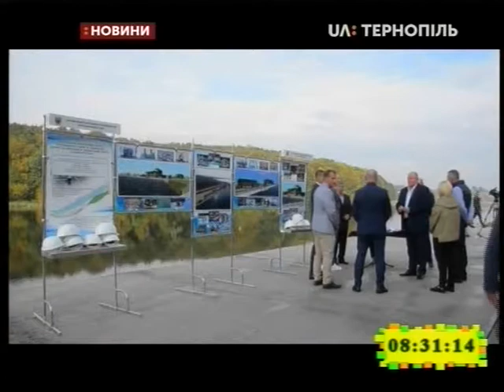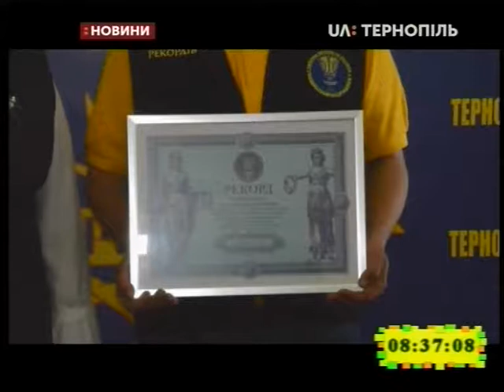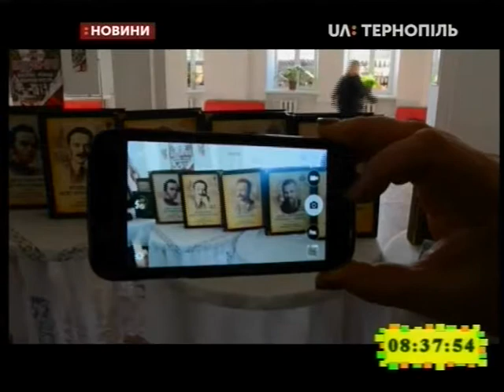27.09.2019. Новини. 8:30